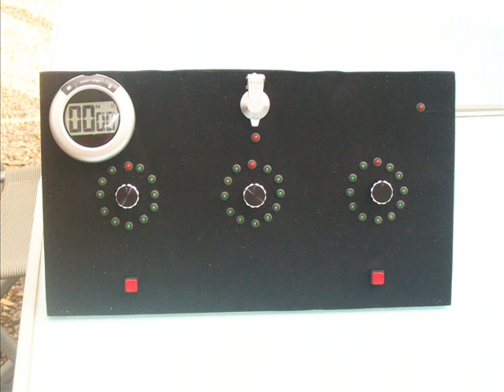fabrication d'une table de tir pyrotechnique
voici ma 2eme realisations de table pyro ,celle ci aura 33 voies de tir , alimenté en 18 volts continu sur batterie 18 v pile plate style lacroix rugiery ,ou 18 v pile 2x9volt ou secteur avec transfo 18v , elle sera equipé d'un ohmetre pour mesuré la resistance (ligne + bickford) car la mesure d'une presence de ligne par led n'est pas assez precise,3 led rouge indiquerons ,1 la presence d'un tension de 18v, 2 la presence de la clé d'alimentation sur on , 3 que les 3 boutons tournant son bien sur off , le tir d'un liqne seras indiqué par une led verte et enfin la mise a feu se feras par une intervention simultané sur les deux boutons poussoir rouge ,enfin le chrono a gauche est amovible et monté sur aimant,et pour finir a droite seras instalé 2 lampes 1 led sur pied flexible de 30 centimetre,cette video a eté realisé par mon fils ,la suite dans la prochaine video ,amitié, a joubliais ,la feutrine noir ca jette,seul probleme c'est tres sallissant.